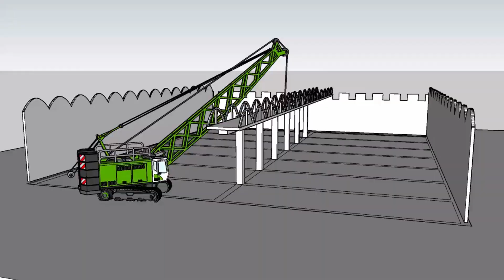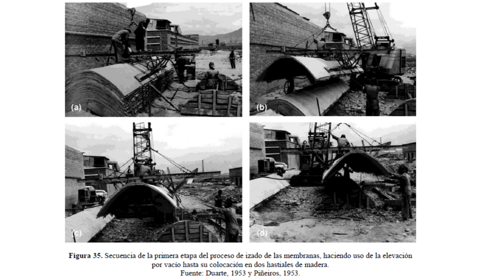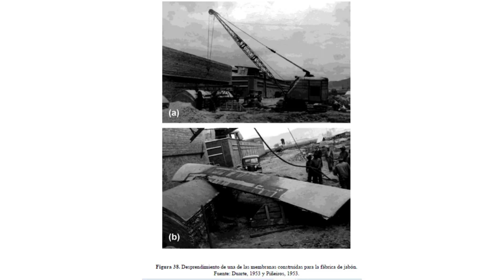Fabrica jabones construida en Bogotá por el arquitecto Ortega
Presentado por Esteban Tabares Giraldo y Leidy Vargas López (junio de 2023)